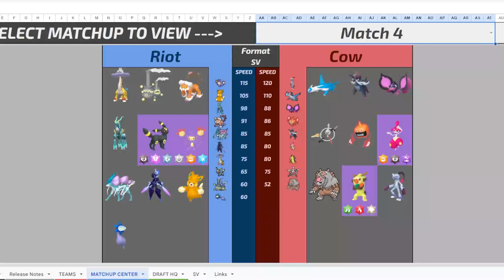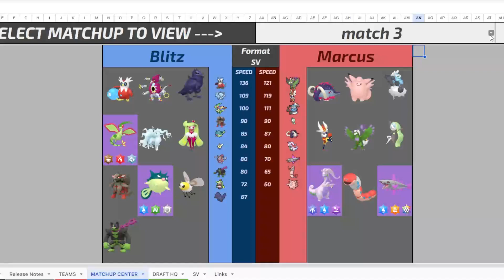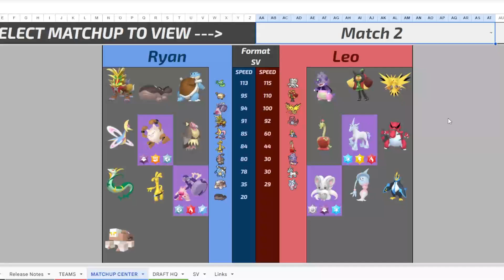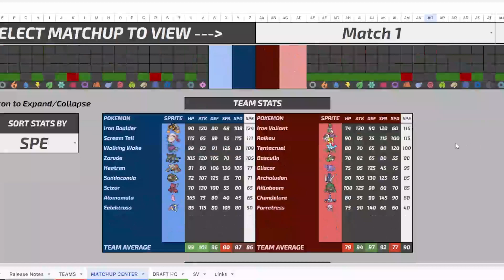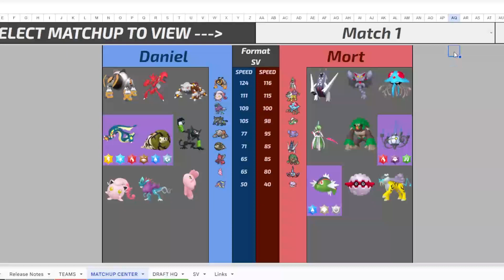Dpl w3 Pickems. Ft Garmus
We continue to talk about these matchups in the Season Zero DPL adventure. LETS GOOOOOO